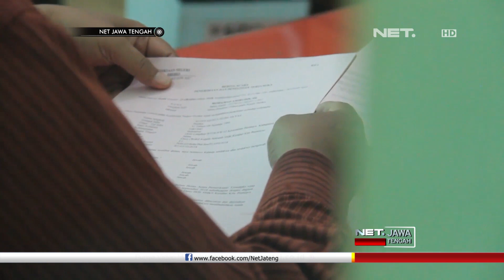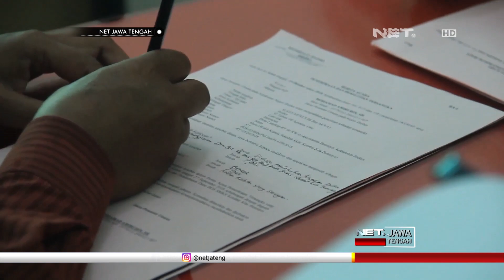Miris, Pejabat Sekolah Selewengkan Dana BOS - NET JATENG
Setelah ditetapkan sebagai tersangka, Suhirman dan Sugiarto kemudian dibawa ke lembaga pemasyarakatan untuk ditahan. Penahanan kepala sekolah dan wakil kepala sekolah salah satu sekolah menengah kejuruan di Bumiayu tersebut, terkait kasus dugaan penyimpangan bantuan operasional sekolah atau dana BOS, sejak tahun 2015 hingga 2017.

Penahanan kedua tersangka dilakukan setelah setelah proses penyidikan ke penuntutan selesai dilakukan. Keduanya disangkakan atas dugaan penyimpangan dana BOS yang tidak sesuai peruntukannya, dengan kerugian negara mencapai lebih dari dua milyar rupiah.

“Pak Suhirman ini adalah kepala sekolah SMK dan Sugiarto adalah wakil kepala. Kasusnya yang kedua adalah dalam penyalahgunaan dana bos dari SMK kerabat kita tahun 2015 sampai tahun 2017. Barang bukti yang diamankan surat surat yang berkaitan dengan dana BOS.” Ujar TRANSISWARA ADHI - Kajari Brebes

Kuasa hukum kedua tersangka, menghormati proses hukum yang tengah berjalan. Pihak yayasan juga memiliki itikad baik untuk bertanggung jawab. akan mengembalikan kerugian negara yang ditimbulkan.

“Keduanya ini memang sudah koperatif mengikuti proses hukum yang ada. Yang kedua adalah keduanya adalah di sekolah swasta dan pihak yayasan akan menyelesaikan dengan hukum. Ada iktikad mengembalikan.”  Ujar FAJAR PUTRA SANJAYA - Kuasa Hukum

Kejaksaan Negeri Brebes menemukan penyimpangan anggaran yang tidak sesuai peruntukannya, seperti membangun ruang kelas baru, membangun masjid. Pihak kejaksaan juga menemukan penyalahgunaan lain, seperti digunakan untuk kepentingan pribadi.